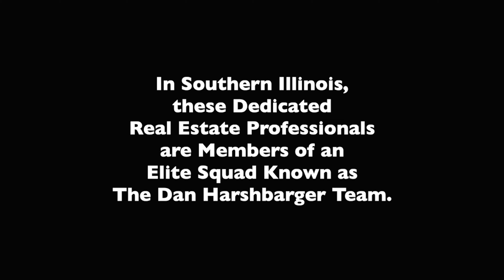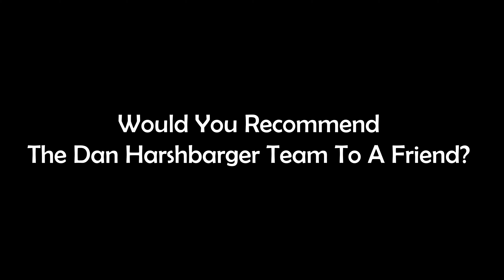Jessica Cook Testimony | Keller Williams Pinnacle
We are so incredibly grateful for the ability to make an impact in the lives of our clients. Thank you so much Jessica and Tyrone for your incredible review! We are glad that we could be of service to you and your family and we are always here for you.

Ready to find your dream home with The Dan Harshbarger Team?